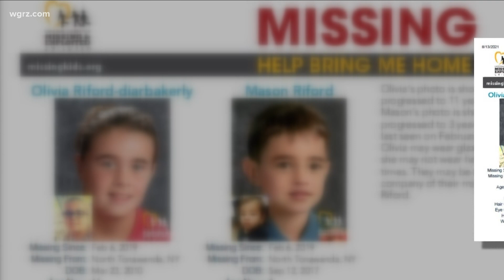Missing family found in New Mexico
Investigators found the missing family in New Mexico after they were reported missing in 2019 when Katie Riford didn't show up to family court.